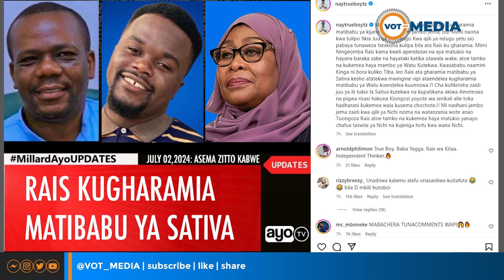NAY WA MITEGO AMLILIA RAIS SAMIA UJUMBE HUU | KISA UTEKAJI ASEMA HAYA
NAY WA MITEGO ATUMA UJUMBE HUU KWA RAIS | ALIA NA ''UTEKAJI''